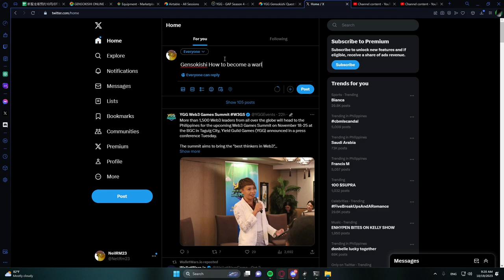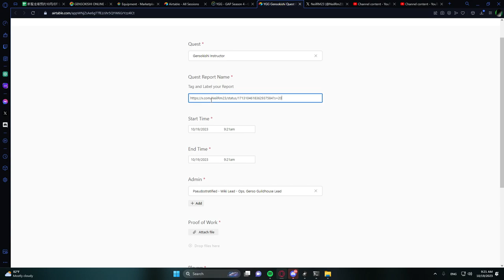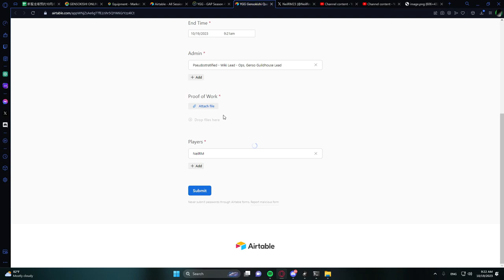How to submit Gensokishi Instructor for YGG Gap Quest S4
yessir!